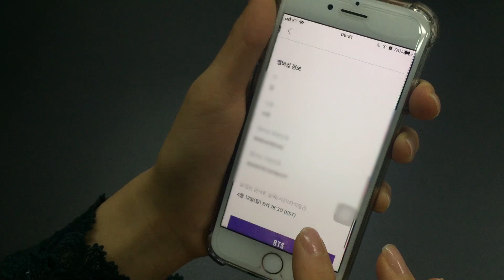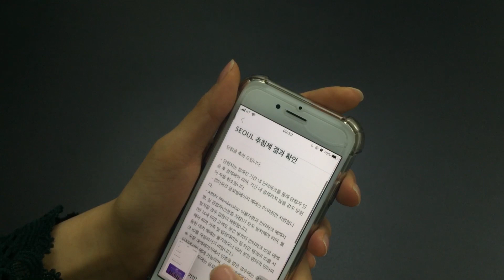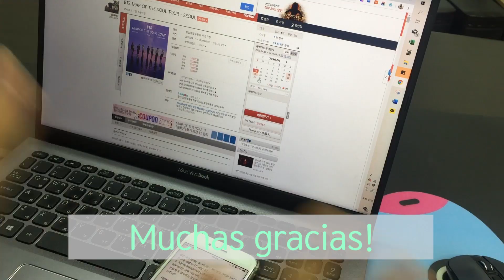(esp) BTS 맵솔콘 팬클럽 추첨제 응모 결과는..? ME TOCA LA ENTRADA O NO?!?!?!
HOLA CHICOS!
VAMOS A VER SI ME TOCA O NO. !!?!?!?!?!?!?!?!? @_@